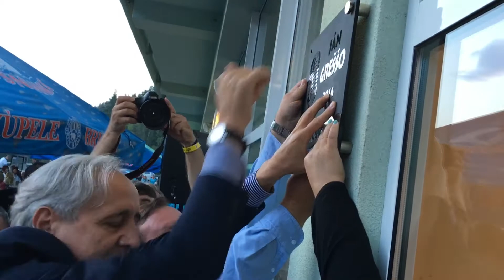Muzikálový festival Jozefa Bednárika v Brusne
Na 9. ročníku festivalu nechýbali osobnosti ako Vašo Patejdl, Felix Slováček, Ján Greššo, Majo Labuda, Milo Kráľ, Karin Olasová či Mirka Partlová. Všetci spomínali na legenárneho režiséra Béďa, ktorý náhle zomrel pred tromi rokmi.